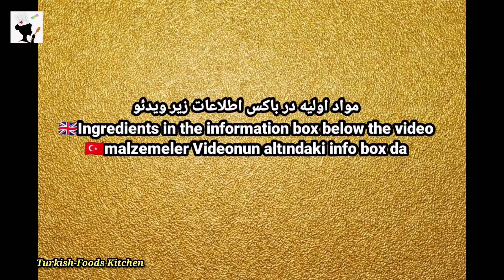Nefis Patlıcan Mücver Tarifi // Bu Tarifi Daha Önce Görmediniz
Malzemeler:
Patlıcan 1/5 kg,
1 su bardağı su
60 gr ceviz,
Taze maydanoz 20 gr,
İri sarımsak 2 diş,
2 yumurta oda sıcaklığında,
tuz 1 tatlı kaşığı
Karabiber 1 tatlı kaşığı
Kabartma tozu 10 gr = 1 yemek kaşığı.
1 su bardağı un
Kahvaltılık peynir 150 gr ,
Gerektiği kadar yağ

برای مشاهده این ویدئو به زبان فارسی از طریق لینک زیر وارد شوید

ingredients:
Eggplant 1/5 kg,
Water 1 glass
Walnuts 60 g,
Fresh parsley 20 g,
Coarse garlic 2 cloves,
2 eggs at room temperature,
Baking powder 10 g = 1 tbsp.
Flour 1 glass
Breakfast cheese 150 g ,

مواد لازم:
بادمجان 1/5 کیلو ،
آب 1 لیوان ،
گردو 60 گرم ،
جعفری تازه 20 گرم ،
سیر درشت 2 حبه ،
2 عدد تخم مرغ به دمای محیط ،
نمک 1 قاشق چایخوری ،
فلفل سیاه 1 قاشق چایخوری ،
بکینگ پودر 10 گرم = 1 قاشق غذاخوری ،
آرد 1 لیوان ،
150 گرم پنیر صبحانه ،
روغن به مقدار لازم